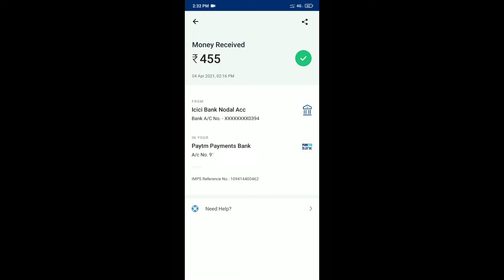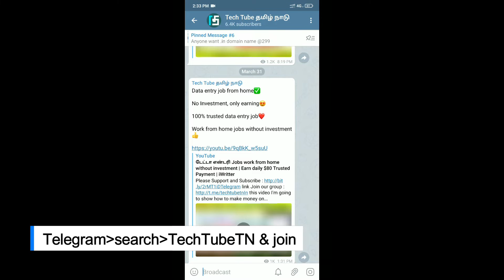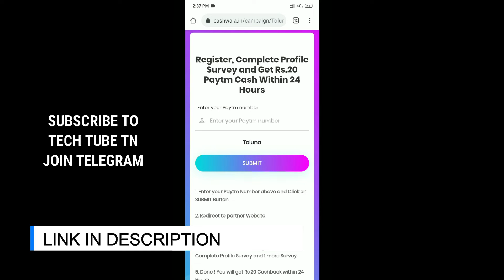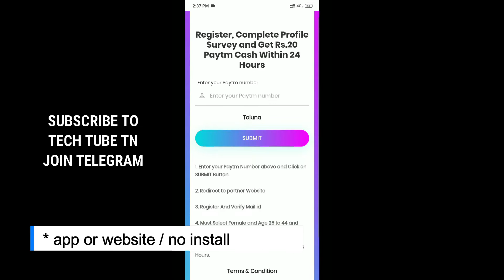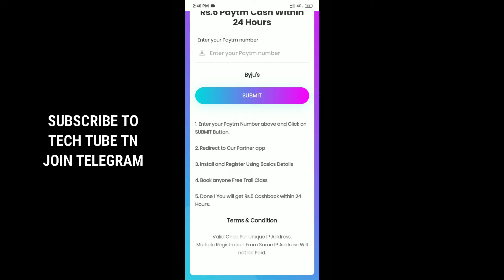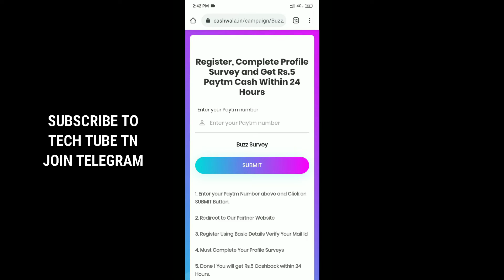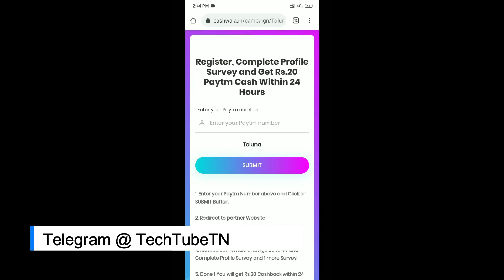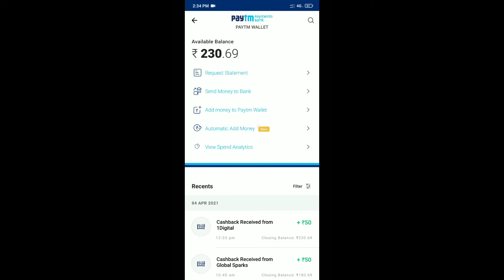5 Secல் ₹500 சம்பாதிக்கலாம் | Simple data entry jobs from home | cashwala earn money in Tamil 2021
In this video I'm going to show how to make money from android phone, without investment, work from home jobs in Tamil

Latest : ₹10+₹50+₹50+₹100

1) Like this video
2) Share to WhatsApp status and groups
4) Share your best comment

Recommended